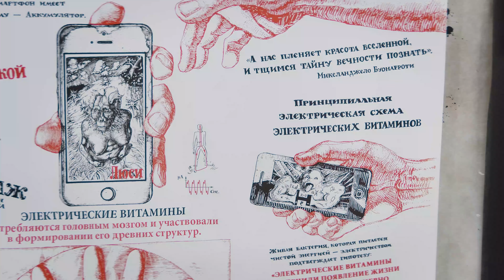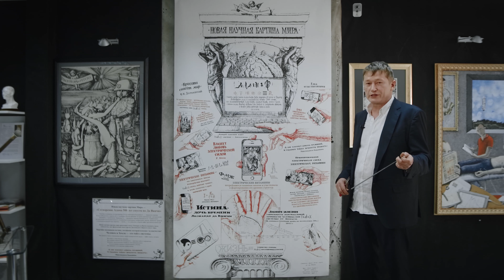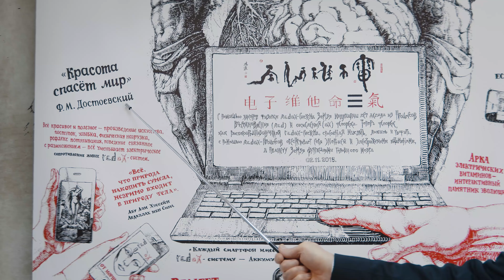Открытие НОВОЙ НАУЧНОЙ КАРТИНЫ МИРА ДОКТОРА redox